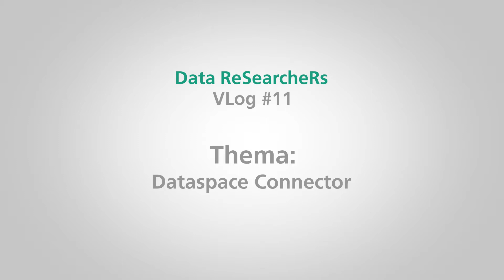Der Dataspace Connector als einfacher Einstieg in die Welt von Gaia-X und IDS | Data Researchers #11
Warum der Dataspace Connector für Unternehmen ein wichtiger Einstieg in Gaia-X und die International Data Spaces ist, erklärt Prof. Dr.-Ing. Boris Otto in diesem Video. Dazu braucht es vor allem drei Zutaten: Vertrauen beim Teilen von Daten, die Souveränität über Daten und die Interoperabilität von Daten.

Der Dataspace Connector adressiert alle diese Aspekte. Darüber hinaus steht er als Open Source Software kostenlos über Github zur Verfügung.